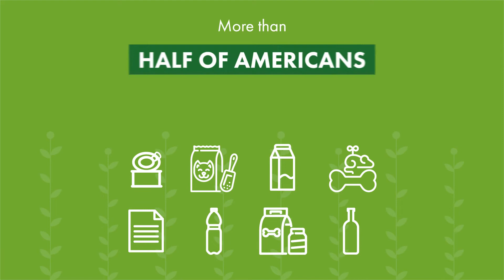Why 72% of people feel recycling should be standardized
More than half of Americans have a guilt trip when they don’t know what item should be recycled, according to new research.

The survey of 2,000 people found 58% of them play the guessing game about four times a week when they’re recycling their trash, and 64% would like more guidance on how to properly sort paper, plastic and other materials.

That’s why 72% feel recycling should be standardized, and seven in 10 believe it’s the government’s job to do it.

Conducted by OnePoll on behalf of all-natural pet food brand Nature’s Logic, the survey found 64% don’t fully understand their local policies.

Over half of the participants believe the recycling system’s efficiency could be improved by broadening the spectrum of recyclable materials (54%).

Thirty-four percent also believe that the system can be improved with higher quality sorting machines, while 28% say a better education on recycling is another solution.

But we still have a ways to go, and the research asked respondents which sectors they believe need to make more of an effort to be eco-friendly.

This included pet food and supply companies (44%), food and drink companies (41%) and cleaning product companies (39%).

With pet companies having the highest demand for more sustainable products, pet owners (about 1,700 respondents) said the most wasteful items are waste pick-up/removal (46%), cleaning products (45%) and pet food (43%).

Fifty-nine percent of pet owners are surprised to learn that most pet food bags are not recyclable, but 79% said they would be willing to spend more on eco-friendly products.

“Creating recyclable pet food packaging is surprisingly more complex and costly than most people think,” explained Caroline Golon, Nature’s Logic vice president of marketing. “We, like many businesses, are working diligently on this but in the meantime, we’ve put other sustainable measures in place like making bags that are Certified Plastic Neutral or that use post-consumer recycled materials. Those are two packaging solutions consumers can look for when seeking more eco-friendly packaging.”

Additionally, seven in 10 pet owners said they would rather buy a product clearly labeled with instructions on how to recycle it and 66% said they would prefer to buy a product that is Certified Plastic Neutral.

Forty-six percent of respondents said they would switch to brands that have more eco-friendly packaging, and 44% wouldn’t mind paying more for pet food containers and bags to be more sustainably produced.

Overall, three in four people surveyed (74%) believe in moving toward only using recyclable materials, so landfills are obsolete in 100 years.

“One of the biggest challenges with recycling is educating customers how to recycle certain items. It can be very confusing and not everything can go in curbside recycling as-is,” Golon said. “That’s where on-package instructions come into play. is already doing a great job of taking the guesswork out of recycling. Many types of packaging now carry their label which helps guide consumers how to prepare the item and where to recycle it.”